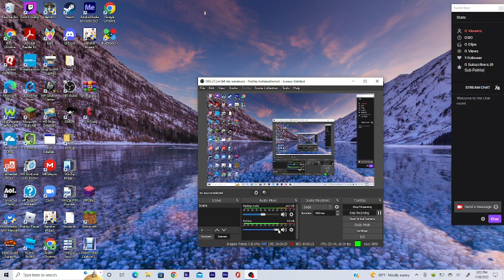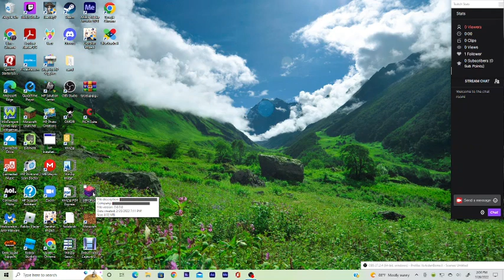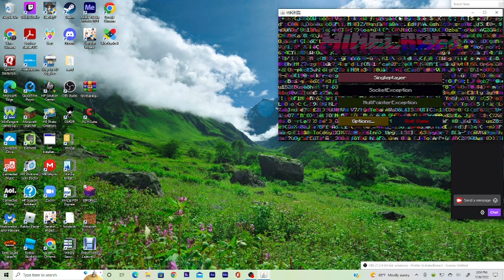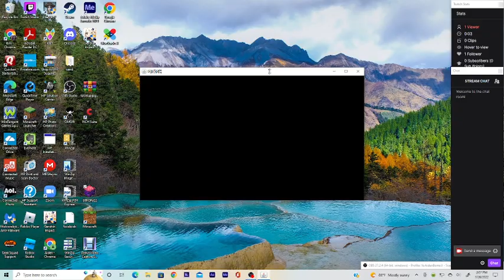Minecraft Error 422